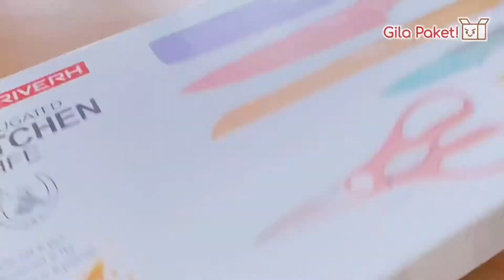BUY OR BYE? PISAU SEJUTA UMAT + TALENAN YANG BISA JADI BASKOM | UNBOXING & REVIEW BY GILA PAKET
Hi Paketers!
Gila Paket baru saja beli pisau set dan talenan yang lagi viral dan sudah di unbox dan review komplit di video ini. Beli atau jangan? Tonton sampai habis untuk jawabannya :)

🎵 Track Info:

Title: One Day Soon by Smith The Mister